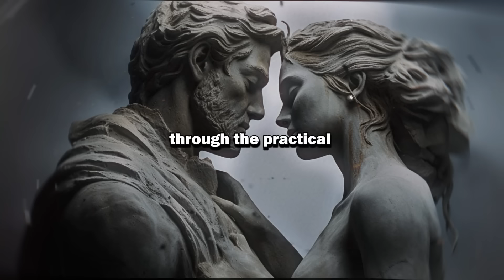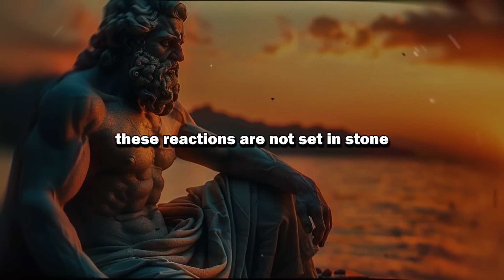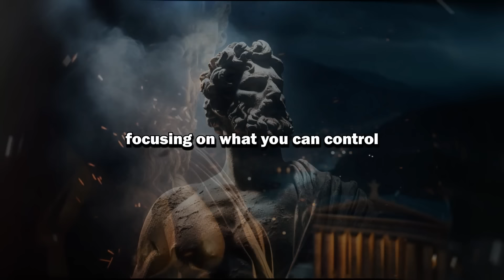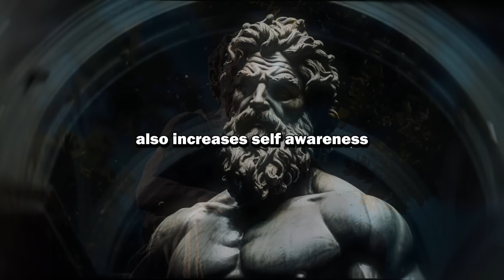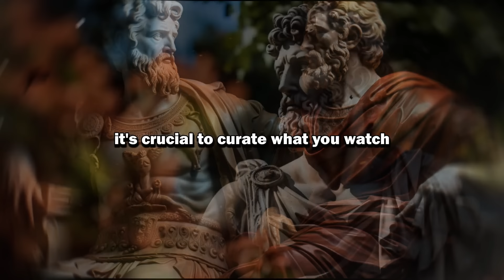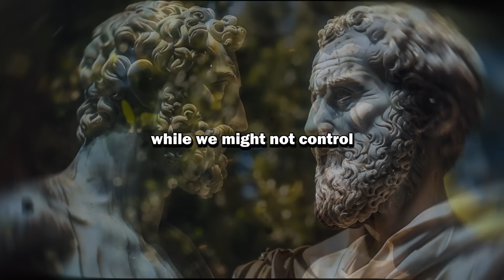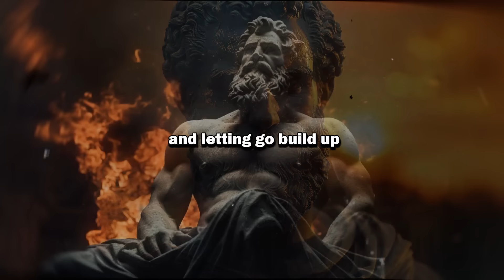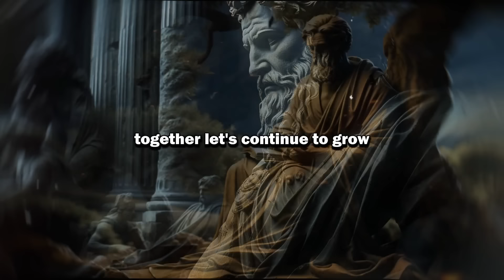8 Key Principles To OVERCOME Self-Doubt & Negative Thoughts | DEVELOP Confidence The Stoic Way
🌟 Overview:
Embark on a 26-minute journey through ancient Stoic wisdom to conquer self-doubt and transform negative thinking into a source of strength and confidence. This video delves into eight key principles that offer practical strategies to change how you perceive and react to life’s challenges, helping you develop a resilient and empowered mindset.

🎯 Key Moments
[0:00] DON'T SKIP
[1:05] Lesson #1
[3:50] Lesson #2
[7:10] Lesson #3
[10:25] Lesson #4
[13:40] Lesson #5
[16:30] Lesson #6
[19:20] Lesson #7
[21:55] Lesson #8

🌟 11 SIGNS That You SHOULD END EVERY RELATIONSHIP even it is your family or a friend | STOICISM

🌟 12 Stoic Secrets for Doing Your Best | Stoicism

🌟 How To Be SILENTLY Attractive - 12 Socially Attractive Habits | STOIC HABITS